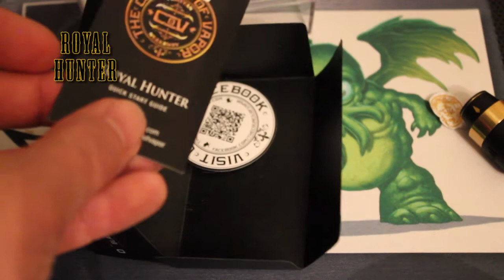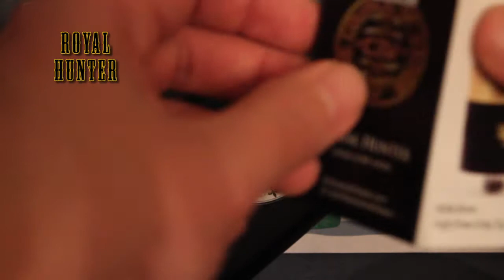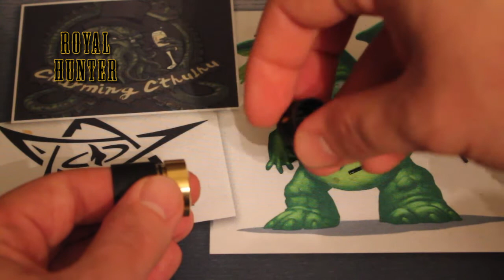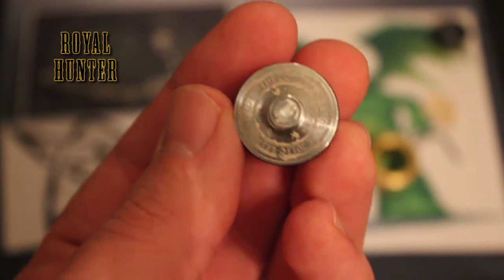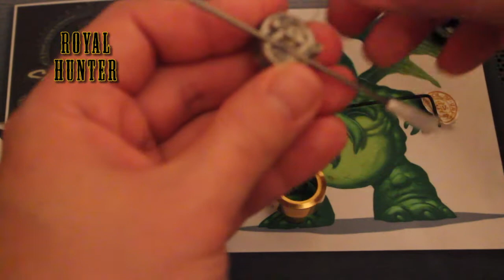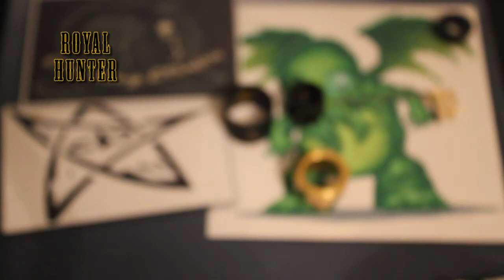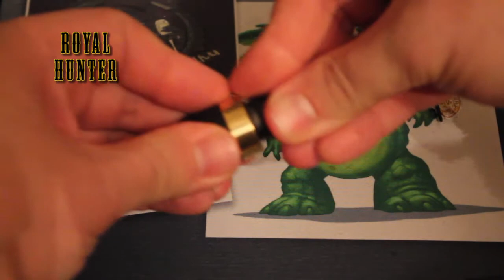Royal Hunter (The Council of Vapor)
Jälleen laitetestiä dripperistä. Suhteellisen paljon samaa Troll-rda:n kanssa vaikkakin tässä on viimeistelyyn ja ulkonäköön panostettu.
Sanon jo etukäteen, että "jump cut" on melkein pakollinen paha jos haluaa kunnollisia lähikuvia ilman, että jättää tarkennuksen säätämiset nauhalle. Jos säädöt jättäisi tuohon niin videon pituus kaksinkertaistuisi :D

Paljon kiitoksia Karille tämän lainaamisesta testiä varten ja kiitokset myös Sinulle katsomisesta!
Kappale: "Violin of Damnation" bändiltä Forcevalt.